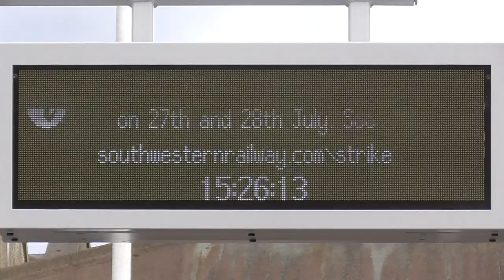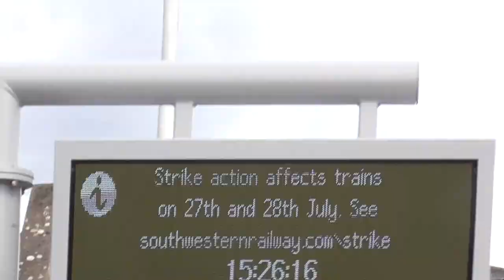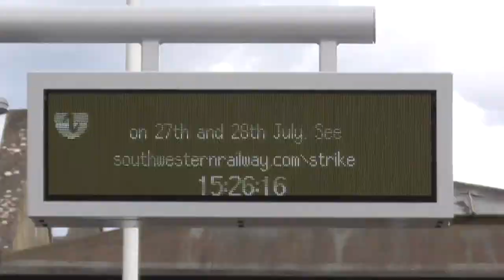South Western Railway at Brookwood on Wednesday 27th July 2022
South Western Railway Class 450 (12) car Departure Brookwood for Basingstoke.

South Western Railway Class 450 (12) car to Basingstoke Calling at Farnborough (Main),Fleet,Winchfield,Hook and Basingstoke. And this train was from London Waterloo to Basingstoke.

South Western Railway Class 444 (10) car pass Brookwood for London Waterloo. And that train was from Southampton Central to London Waterloo.

South Western Railway Class 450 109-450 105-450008 Arrival & Depart Brookwood for London Waterloo.

South Western Railway Class 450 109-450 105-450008 to London Waterloo Calling at Woking,Surbiton,Clapham Junction and London Waterloo. And this train was from Basingstoke to London Waterloo.